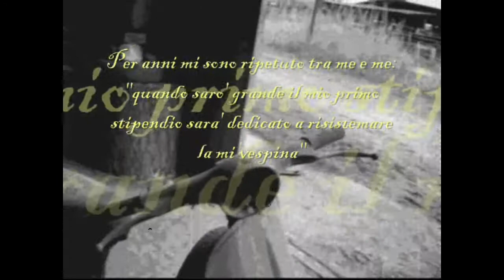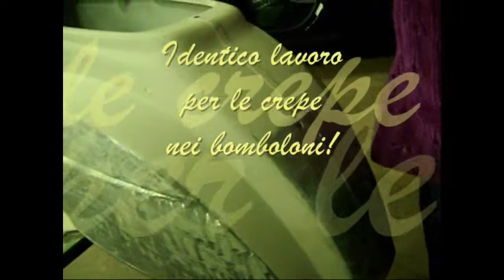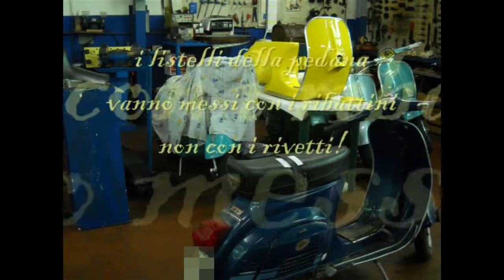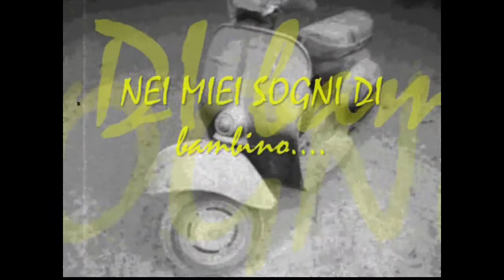restyling completo vespa pitone, rinascita di un mito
rinascita di un mito